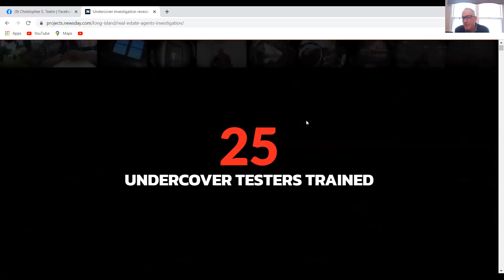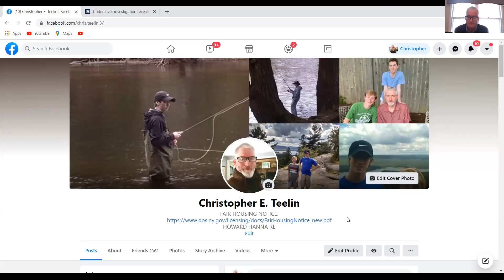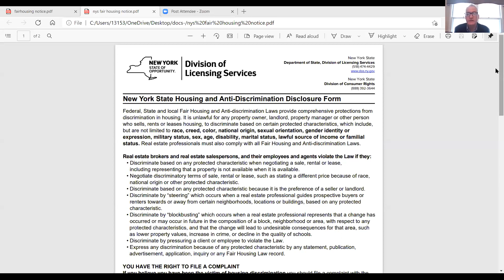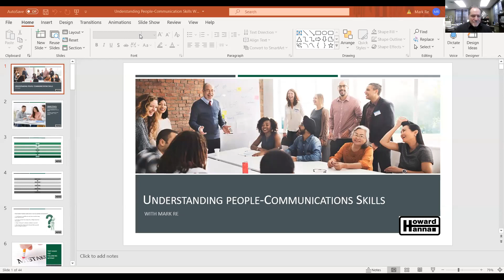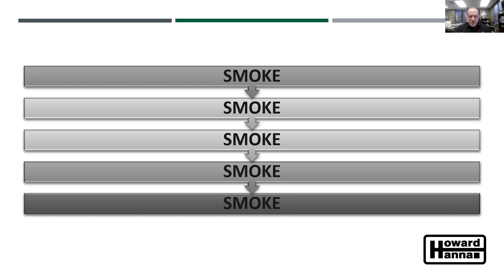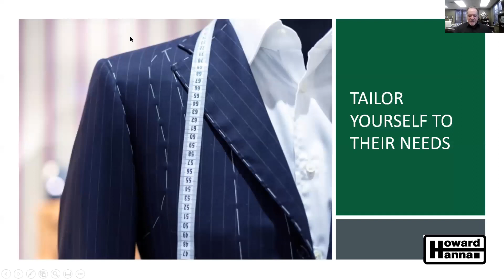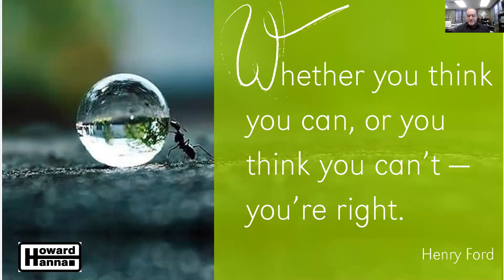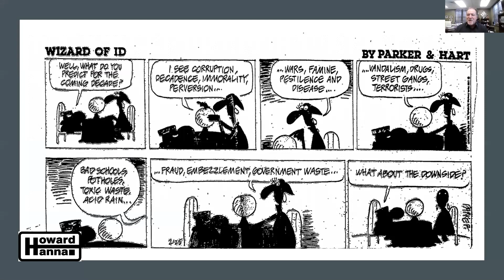Fast Start Day 6 1.28.2021 Fair Housing & Understanding Language & Communication Skills